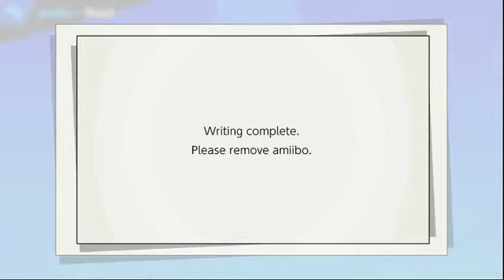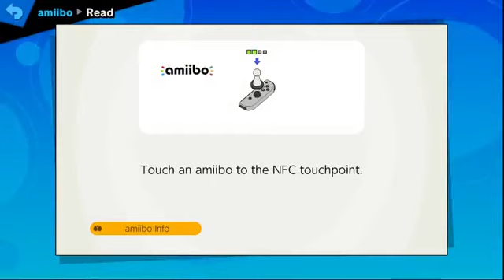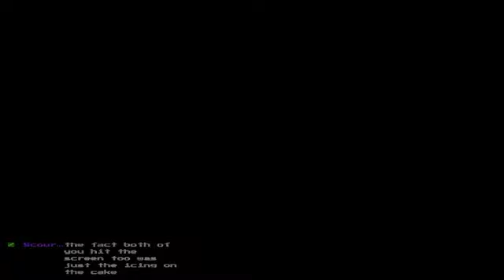The Captain Trains His Olimar Amiibo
Originally uploaded July 21st, 2019
All hail the Underlord!
Song used in the intro:
Artist: Starship Amazing
Song: Funky Boy in Robo World
Album: Ruby Dagger